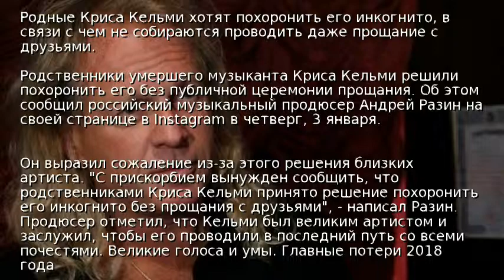Криса Кельми похоронят инкогнито